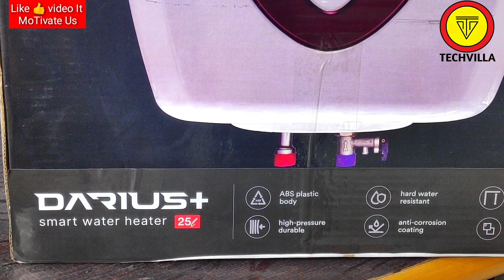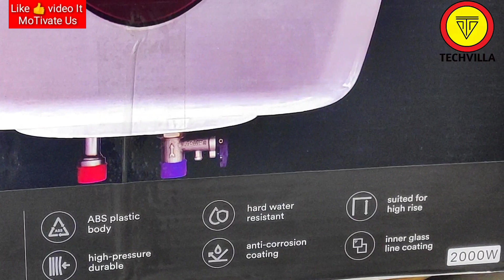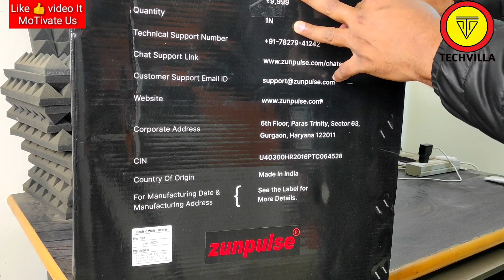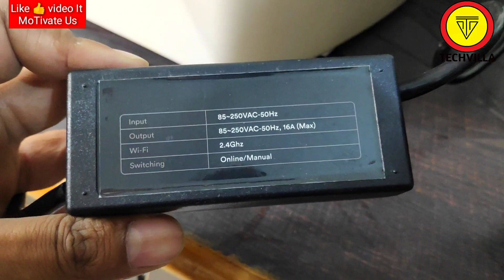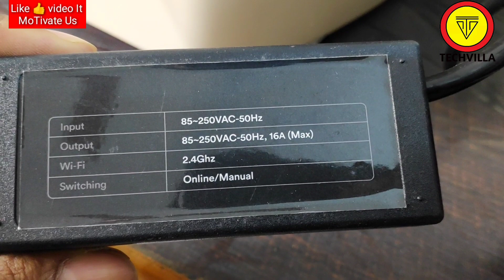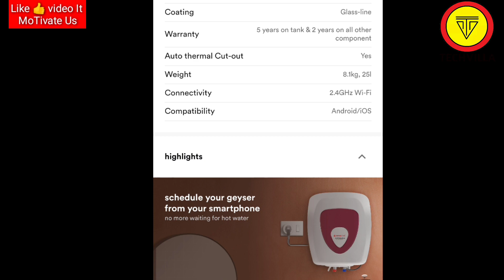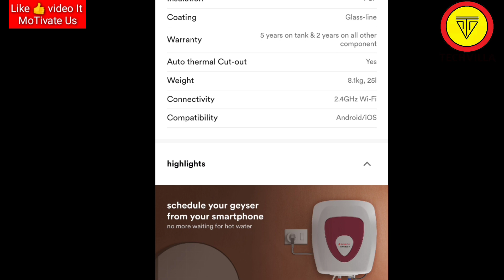Zunpulse Geyser || Zunpulse smart Geyser || Zunpulse Darius Plus smart water Heater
Add style to your bathroom with the zunpulse Darius Plus water heater that comes with Wi-Fi connectivity and smart features. Auto cutoff, temperature adjustment knob and 100% copper thermostat make it 100% safe. A durable and beautiful smart water heater with ABS shockproof body. It is an absolutely essential product, especially for the winter season. Bring home this amazing water heater to enjoy relaxing hot showers every day.

Buy zunpulse Darius Plus smart water heater online -